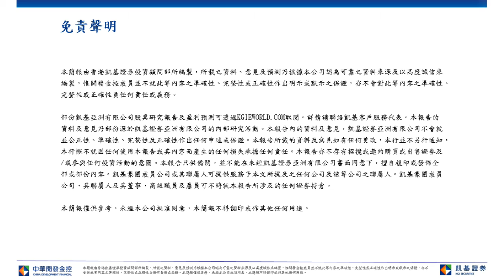投資者關注年初資金流向 恆指初步阻力於23,600點 | 兗煤(1171)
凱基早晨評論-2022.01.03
預計中國政府將推出刺激消費措施，投資者亦可關注華潤啤酒(0291)、蒙牛(2319)、安踏(2020)等消費行業龍頭。